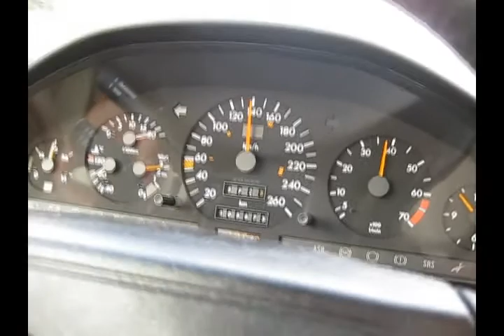CRISTIANO SILVA DIRIGINDO NA FRANÇA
cristiano silva baterista araçatuba